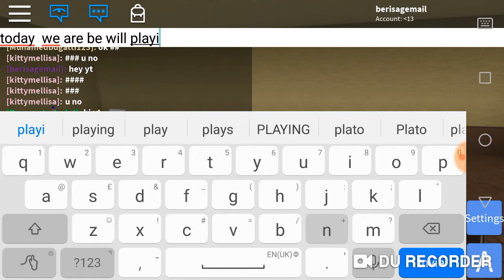Roblox Challenge Elevator!!!!!